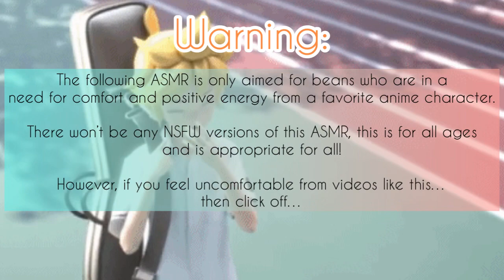Len Helps Listener During A Panic Attack ASMR (Len Kagamine x Listener)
It’s been a while since I’ve done Len…almost a few months. So focused on HxH lol

Anyways, this was a request from a sweet bean and I hope you enjoy it!

If you do go through a panic disorder, this will help you.

(Plot)

Len was buying lunch for the both of you…until he stumbled across seeing you having trouble breathing…he starts to feel worried and helps you practice your breathing exercise.

Looks like you weren’t expecting it coming from Len’s help! You were shocked.

Len Kagamine is part of the Vocaloids (known for Hastune Miku.)

You can go listen to their music, they are amazing!

Vocaloid is owned by the YAMAHA corp.

Songs:

Hani Koi

- Ohayo

Rook1e

- Soft Serve